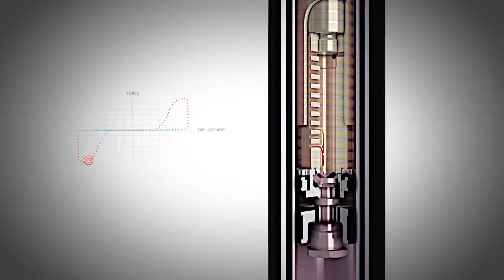Citroën C4 Cactus : Suspensions avec Butées Hydrauliques Progressives™ (PHC)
New Citroën C4 Cactus s’inscrit parfaitement dans le programme Citroën Advanced Comfort™ en se distinguant par une nouvelle suspension innovante avec Butées Hydrauliques Progressives™ ( PHC) en Première Européenne.

Suspensions avec BUTÉES HYDRAULIQUES PROGRESSIVES ™
Bénéfices client : Un Confort de Suspension en toutes circonstances
. Absorption des irrégularités à faible vitesse
. Filtration des remontées de la route à vitesse stabilisée

L'amortissement est variable en fonctin de la sollicitation :
 - Suspension libérée (amortissement et raideur plus faibles) sur les petites sollicitations
             ⇒ Effet Tapis Volant
             ⇒ Amélioration du filtrage des irrégularités
 - Fort amortissement sur les grandes amplitudes
         ⇒ Atterrissage en douceur en fin de course
              ⇒ Amélioration de l’absorption des déformations